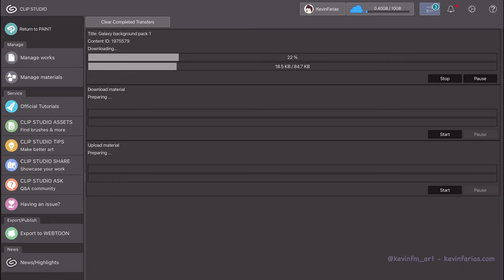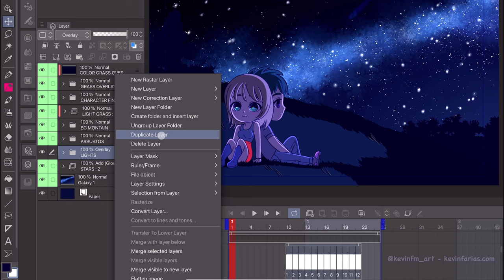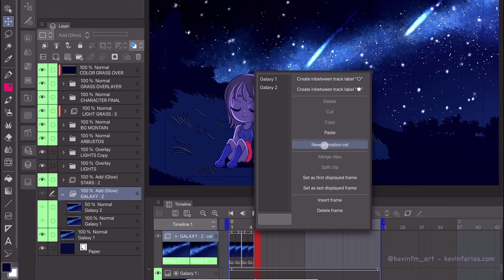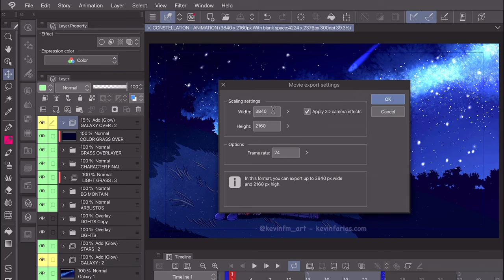CIELO ESTRELLADO 🌌 Como animar en Clip Studio PAINT PRO/EX | Kevin Farias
Descubre cómo dar vida a un cielo nocturno lleno de estrellas y cometas en movimiento utilizando las herramientas creativas de Clip Studio PAINT. Aprende como animar en Clip Studio PAINT!

⏱TIMESTAMPS ⏱
0:00 Presentación del Tutorial
0:21 Descarga del Material del Fondo de Galaxia
1:11 Estrellas Animadas en Clip Studio PAINT
2:46 Cometas Animados en Clip Studio PAINT
6:20 Animación de la Galaxia en Clip Studio PAINT
8:15 Exportar Animación en Clip Studio PAINT
8:41 Animación Final en Clip Studio PAINT